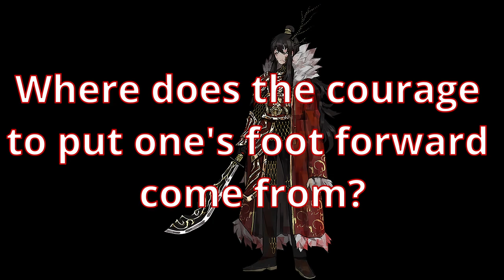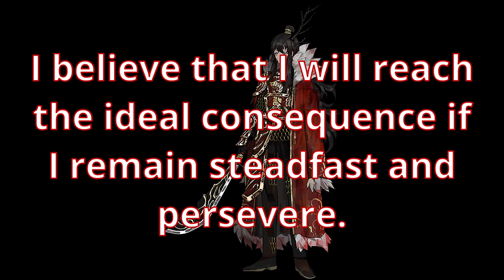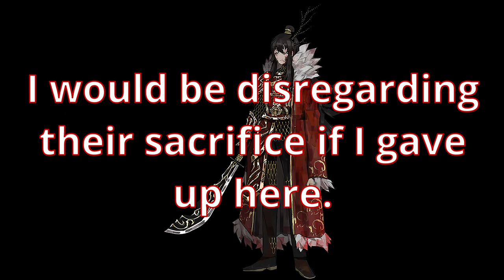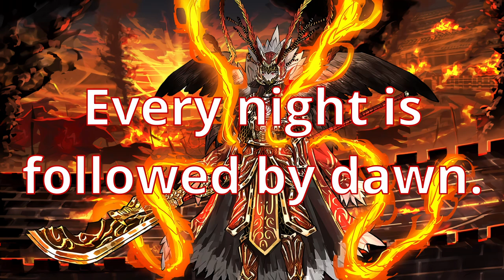The story of a Dragon, and her Regrets【Library of Ruina】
Be prepared. For today; A Star of the City shall be gone.

I'm not too happy with this video either, surprisingly - just like Philip's. It felt a little rushed too me, and I couldn't...make it work, somehow.

Constructive criticism and feedback, as usual - is appreciated! Especially in terms of BGM choice (that one hurt me the most this time, I think).

Either way, I hope you enjoyed watching this video~

Thanks for visiting. Come again!

« BGM »
鬼の居ぬ間に (Off-Vocal)
阿吽のビーツ (Off-Vocal)
By Hanyuu Maigo

StoryNervous
By StudioEIM

Reconciliation
By Benjamin Wynn, Jeremy Zuckerman

Warriors
By Dark Fantasy Studios

Recollected
By Christopher Baklid

Iron Lotus Key Ingredient (Instrumental)
Iron Lotus
By Mili